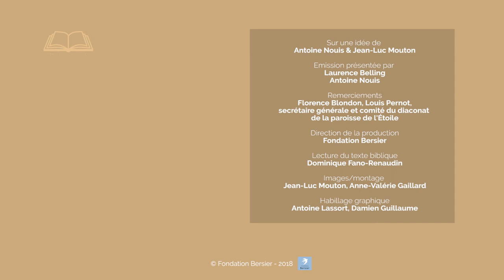Jésus devant Pilate Jean 18, 33-37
Le pasteur Antoine Nouis reçoit Laurence Belling, protestante réformée, chargée de la catéchèse des jeunes dans son église, pour discuter de Jean 18, 33-37.
Allez directement aux chapitres :
00:07 Lecture de Jean 18, 33-37
00:59 Commentaires du texte biblique :
            01:38 En quoi Christ est-il roi ?
            05:18 Jésus et Pilate
            09:41 La vérité dans l'Évangile de Jean